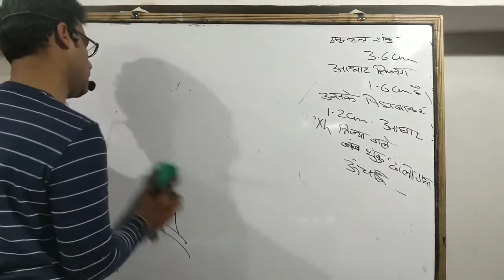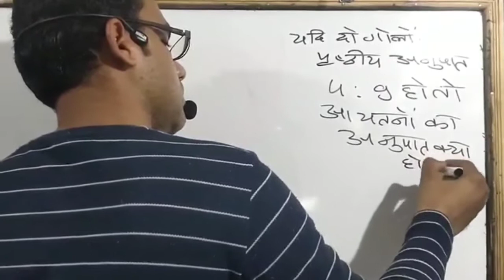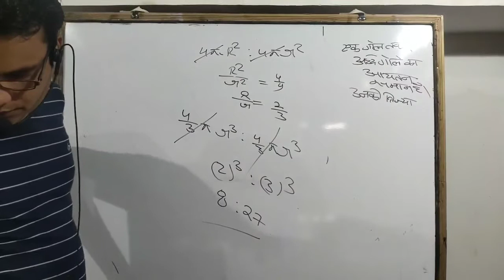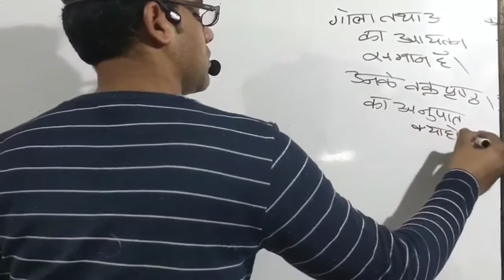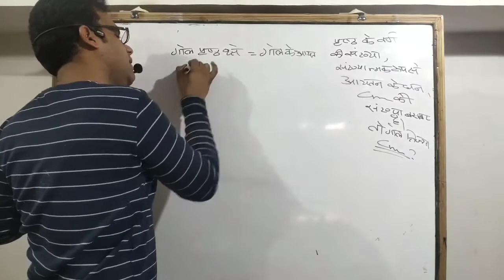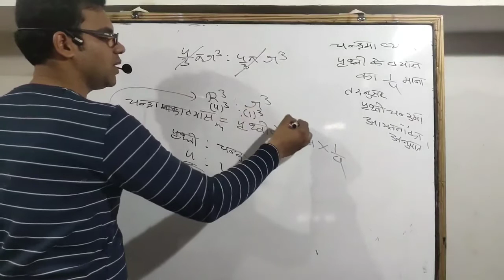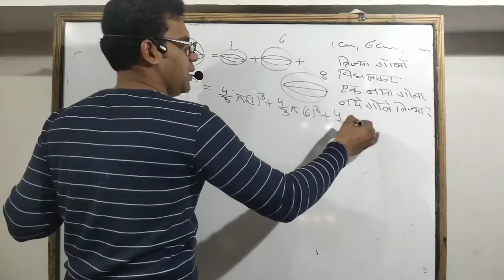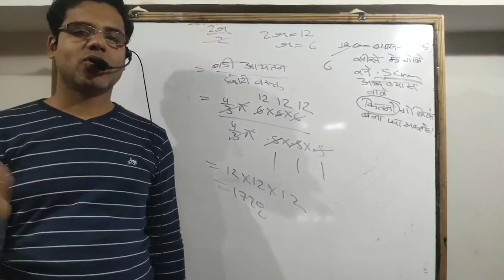Advance Maths | Mensuration3D |Sphere | Hemisphere | क्षेत्रमिति | गोला । अर्ध-गोला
प्रिय hiraaa Putraa,
केवल बैंक (IBPS) परीक्षा को छोड़कर क्षेत्रमिति रेल्वे, SSC मप्र. व्यापम के समस्त Exam में भर कर आती है।
इसी वजह से मैं इसके अनेक video Class Youtube पर ले रहा हूं
शुरूआत से सारे विडियो आपको इस Link में मिल जाएंगे।👇

 आप प्रतिदिन एक विडियो देखकर उसका बार-बार अध्यन कीजिए |